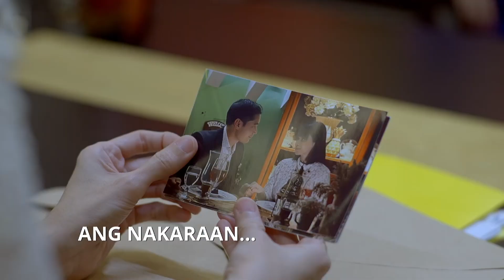MANO PO LEGACY: The Family Fortune | Episode 16 (1/4) | Regal Entertainment